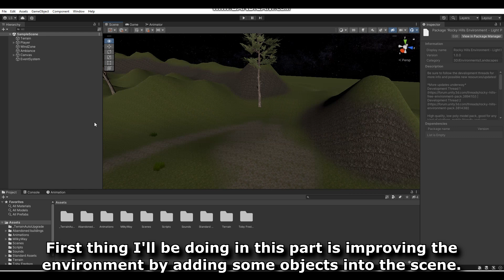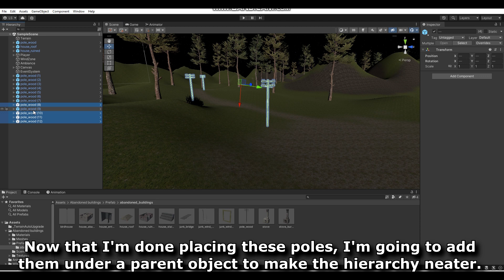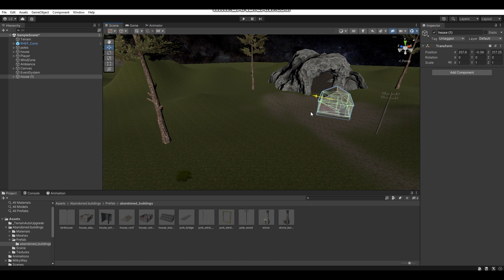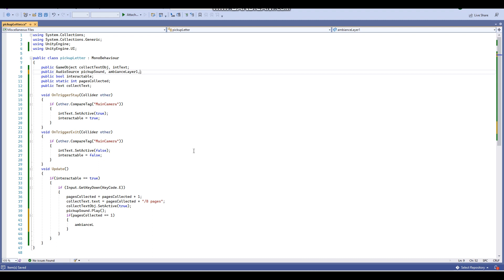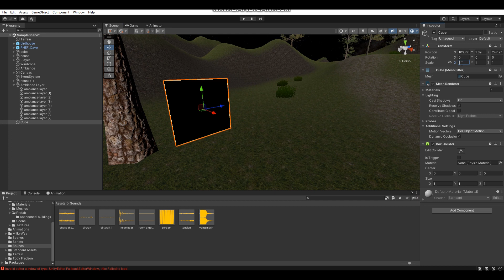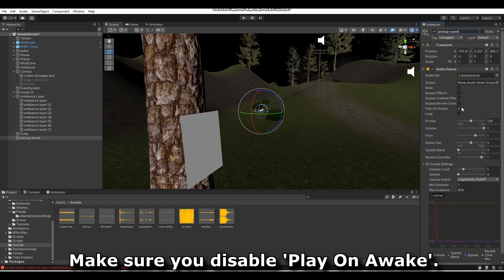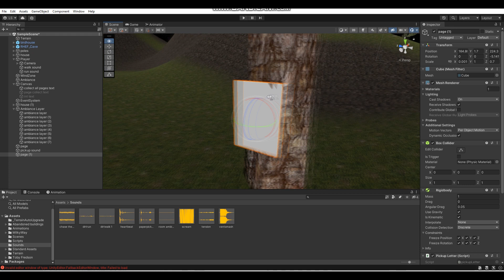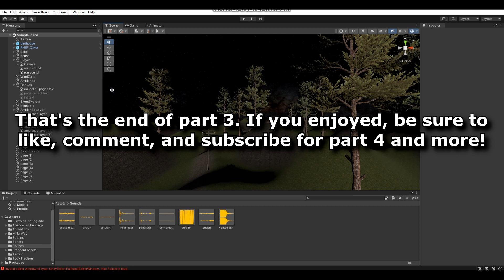How to Make a Slender-like Horror Game in Unity (Part 3)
This is part 3 of my tutorial series where I teach you guys how to make a Slender-like horror game in Unity.

*Scripts will be in pinned comment.*